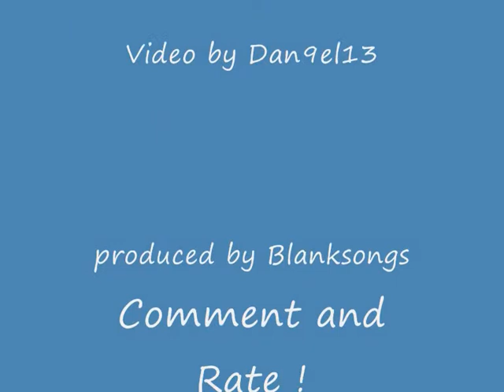Jack johnson - better together - sims 2 version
song by Jack Johnson
video by dan9el13
using sims 2 software,
produced by Blanksongs